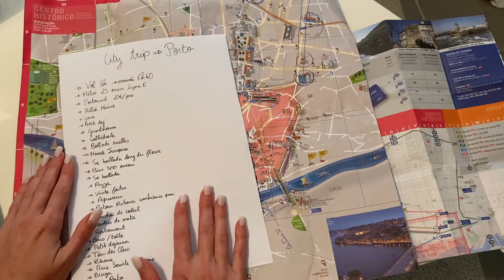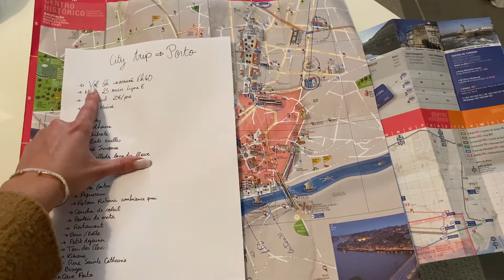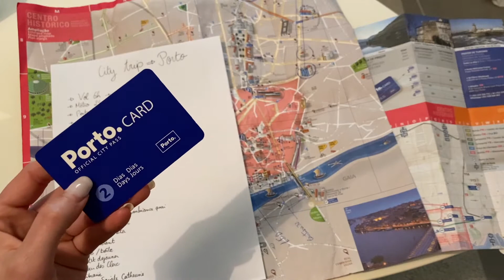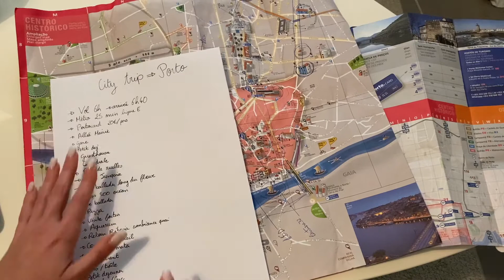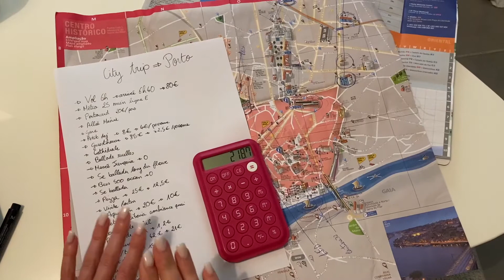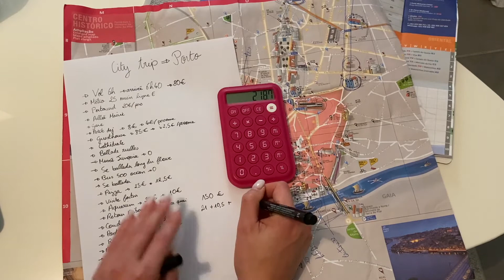CITY TRIP PORTO - GERER SON BUDGET EN WE / Jeune et active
On se retrouve aujourd'hui pour parler de mon séjour à Porto au Portugal. Un WE 100% plaisir où le budget a été respecté !

Je m'appelle Claire, j'ai 25 ans et depuis septembre 2021 je suis passée d'étudiante à jeune active/salariée. Mon budget a été modifié et j'espère que les enveloppes m'aideront à vite rebrousser mon crédit étudiant et commencer à investir dans l'immobilier tout est pouvant profiter de la vie !